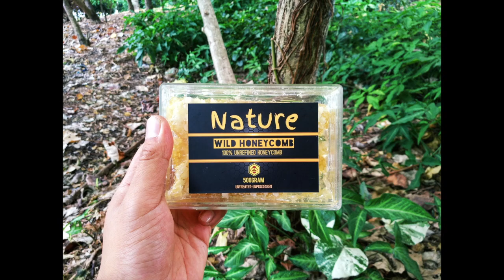SG Nature Honeycomb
Singapore Freshest Pure Honeycomb and Royal Jelly direct from farm to consumers.